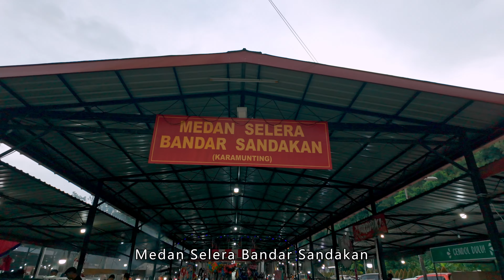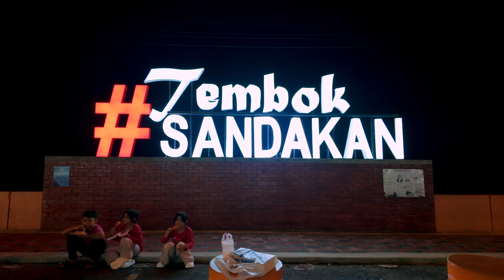我们在🇲🇾山打根吃到魔鬼鱼啦 再去中央巴刹边的小夜市逛逛 超爱山打根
山打根夜市奇遇 | 魔鬼鱼的美味初体验 🐟

🌟 在山打根的夜市，竟然认识了魔鬼鱼！
这里的魔鬼鱼被切成大块，分卖，价格相当实惠，最大块的竟然只要20多令吉！

🍽 一口下去，口感惊艳
油滋滋的鱼皮，软糯弹牙，鱼肉滑嫩清甜，完全没有腥味，甚至骨头都是脆脆的软骨，让人觉得神奇又过瘾。

我是Sherry，今晚我在沙巴的山打根，品尝美味的魔鬼鱼。跟着我们一起旅行吧！记得先订阅关注📌，更多奇妙旅程等你发现！

0:00 山打根夜市 吃魔鬼鱼
4:42 夜晚的山打根 逛街
5:33 中央巴刹 小夜市
7:11 山打根小总结 超爱 超爱 超爱